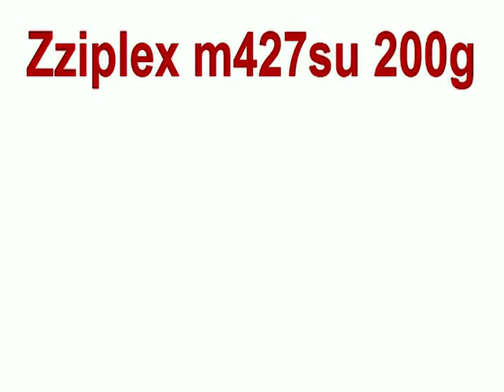Zziplex M427su, 200g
This was the next cast after the mistimed cast with the 200g. As you can see from the video, there isn't a big difference in the timing of the hit... but there was a big difference in the direction and distance of the cast